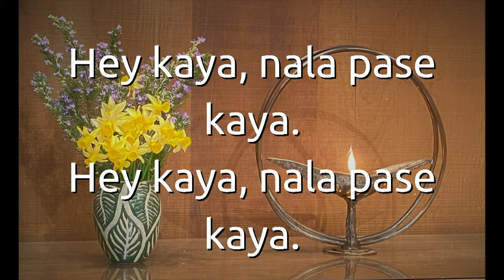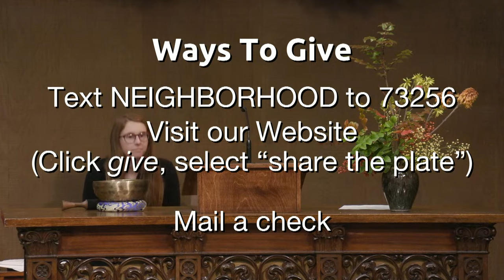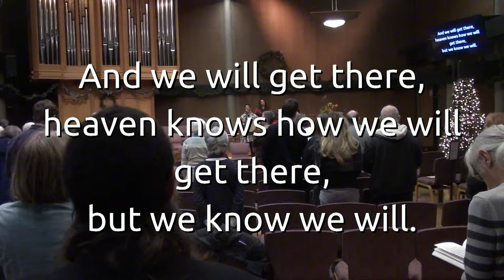"Kwanzaa Service" Sunday Service for December 31st, 2023